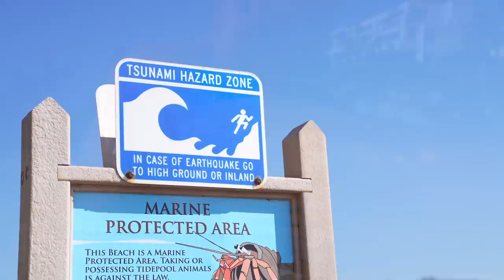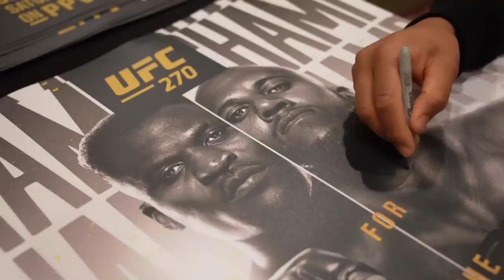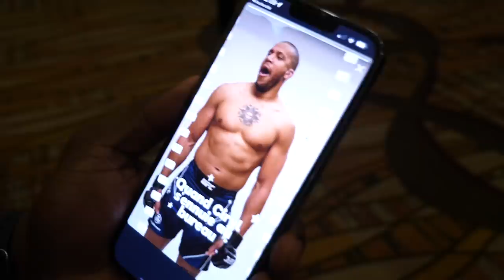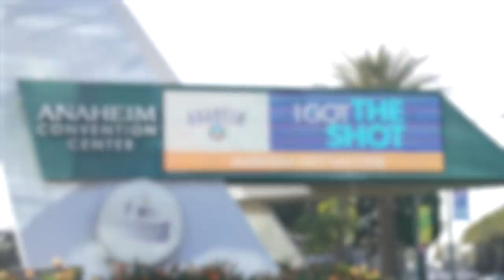Francis Ngannou vs. Ciryl Gane - le film de la semaine avec Bon Gamin (documentaire)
En main-event de l'UFC 270, Ciryl Gane faisait face à Francis Ngannou pour le titre heavyweight de l'organisation. NgannouGane (↓ déroulez la description ↓ )

Tsume Art : le shout-out est comme leur statues : MASSIF. Toutes les masterpieces de Tsume Art disponible ici ➡️